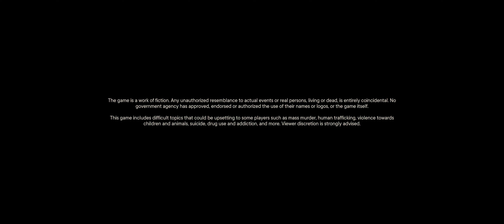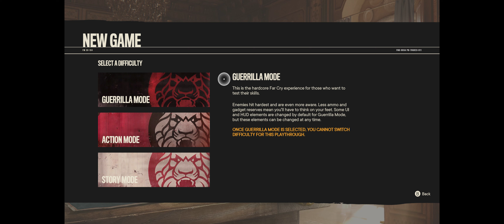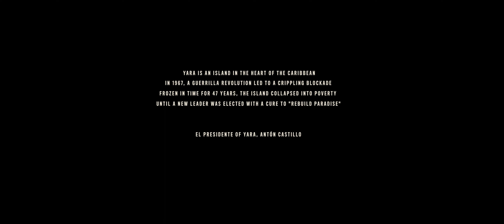PC Far Cry 6 ep 1 2022 07 24 00 58 17 02